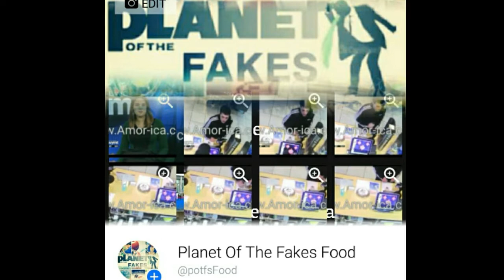Surveillance footage shows man taking donation jar from Taco Bell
New Umbrella

PIKEVILLE, Ky.  Officers with the Pikeville Police Department are investigating a donation jar theft caught on surveillance camera.